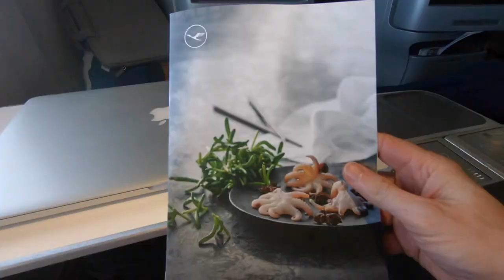Lufthansa Boeing 747 - 400 Business Class Frankfurt (FRA) - Orlando (MCO) day flight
Lufthansa 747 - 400 Business Class Frankfurt - Orlando day flight

Flight Time: 10h15min. It was a day flight, so sadly we didn't get any sleep amenities.

Experience the comfort of Lufthansa Business Class and reach your destination feeling relaxed. On long-haul flights in Business Class you will experience culinary highlights on every route and attentive service with the personal touch!

CAMERA GEAR:
Karma Grip